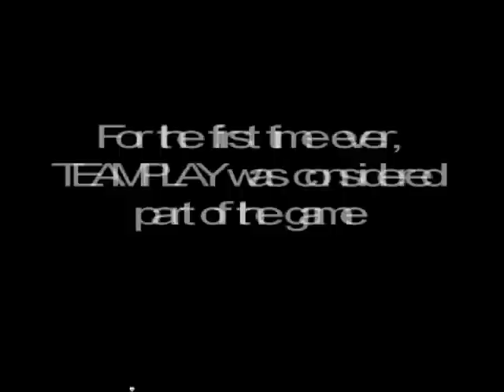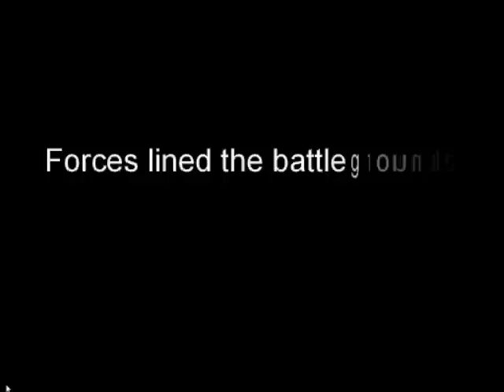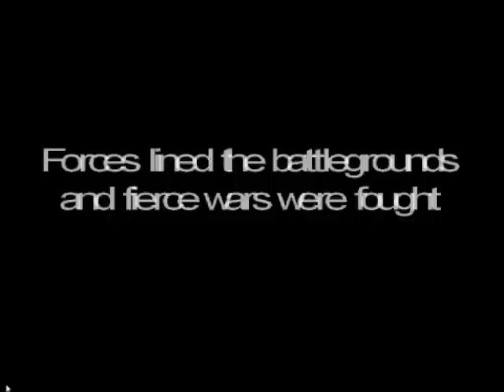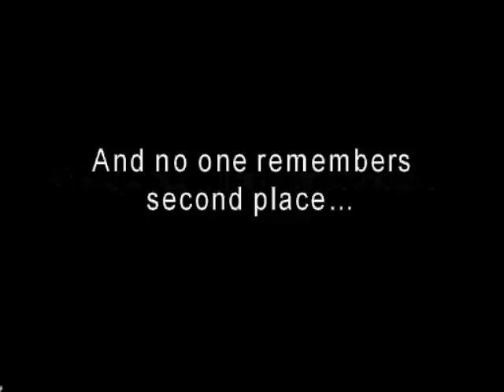TAC- The Movie!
Team Aerial Combat!  Best Starsiege Tribes mod ever.